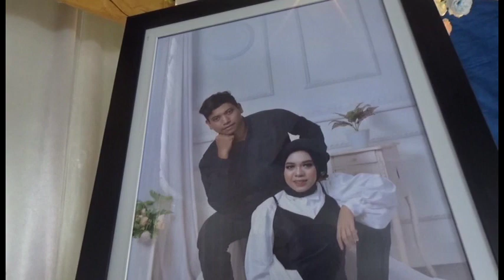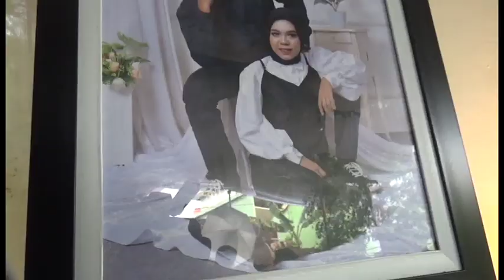IJAB QOBUL INDAH SARI & HERMAWAN ( WONOSEGORO - BANDAR - BATANG )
PJR ( WO )